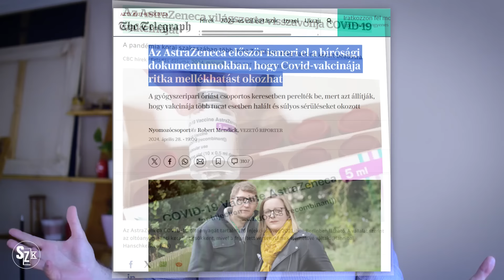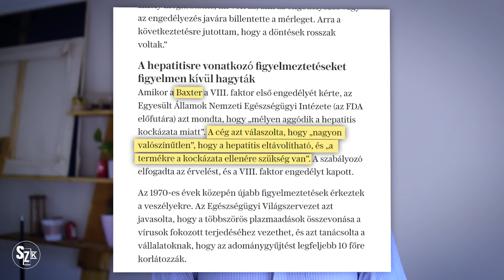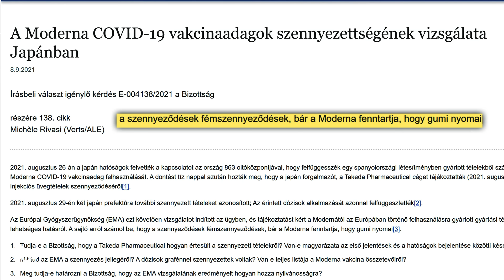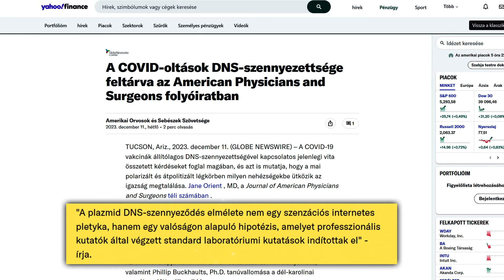A gyógyszeripari termékek problémás minőség-ellenőrzése és a WHO rendszere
Hogy történik Magyarországon egy gyógyszeripari termék forgalomba helyezése? Milyen biztonsági előírásoknak kell megfelelni? Ellenőrizhető-e például egy vakcina gyártási helye és a szer pontos összetevői? Milyen felügyeletre számíthatunk a jelenleg tárgyalás alatt álló WHO egyezmény keretében? Erről számol be most következő vendégem és szerintem nem árulok el titkot azzal, hogy a helyzet nem valami rózsás.

Ha szerenéd segíteni Dr. Szilák László rákkutatással foglalkozó alapítványát:
Alapítvány az újgenerációs  onkoterápiás szerek fejlesztéséért
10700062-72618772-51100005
Alapító: Dr. Szilák László
Külföldről:
IBAN
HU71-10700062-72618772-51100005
SWIFT: CIBHHUHB